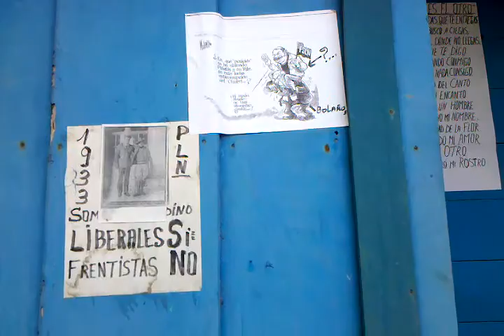Sleeping Puppy in El Castillo, Nicaragua